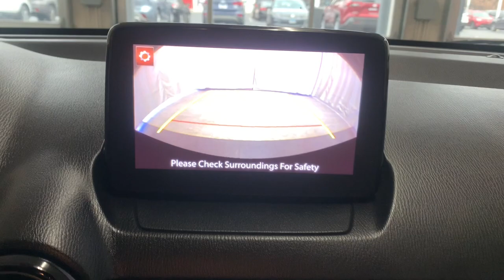2020 Toyota Yaris Hatchback Countryside, Oak Brook, Oak Lawn, Elgin, Naperville, IL P9960A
Red Used 2020 Toyota Yaris Hatchback available in Countryside, Illinois at Continental Toyota. Servicing the Oak Brook, Oak Lawn, Elgin, Naperville, IL area.
2020 Toyota Yaris Hatchback LE - Stock#: P9960A - VIN#: 3MYDLBJV7LY707221

Continental Toyota
6701 S. LaGrange Rd

YOU HAVE A ONE OF A KIND OPPORTUNITY TO DRIVE YOUR NEW 2020 TOYOTA YARIS HOME TODAY! THIS RED GEM IS FULLY FACTORY EQUIPPED WITH ALL THE TOYS YOU CAN IMAGINE! TOYOTA'S CUTTING EDGE TECHNOLOGY AND SAFETY FEATURES SEPARATES THIS HATCHBACK FROM THE REST! YOU GET THE BALANCE OF TOYOTA'S FACTORY WARRANTY FOR YOUR PEACE OF MIND! THE PREVIOUS OWNER TOOK IMMACULATE CARE OF THIS ONE AND IT SHOWS! FLAWLESS ACCIDENT FREE, ONE OWNER CARFAX! SUPER LOW MILES! PRICED BELOW KBB SUGGESTED SELLING PRICE! LOOK NO FURTHER CAUSE THIS IS THE PERFECT CAR FOR YOU! WE WILL SEE YOU VERY SOON!32/40 City/Highway MPGMECHANICAL AND PERFORMANCE:1.5L 4-Cyl DOHC 16-Valve 106HP 6-Speed Automatic Transmission Sport Drive Mode Front Whl Drive; Direct Injection System Ind MacPherson Strut Front Suspension Torsion Beam Rear Suspension 16 Alloy Wheels with 185/60R16 TiresSAFETY AND CONVENIENCELow Speed Pre-Collision System Dynamic Stability Control (DSC), Trac Control Sys (TCS), Anti-Lock Brake Sys (ABS), Electronic Brake Force Dist(EBD), Brake Assist (BA) Dr & Fr Pass Standard Airbag System Dr & Fr Pass Seat-Mounted Side Airbags Front & Rear Side Curtain Airbags LATCH-Lower Anchor & Tether for CHildren Rear-View Backup Camera Tire Pressure Monitoring System (TPMS)EXTERIOR:Halogen Headlights, Fog Lights, & DRL Color-Keyed Rear Spoiler Htd Pwr Ext Mrrs w/LED Turn Signal Indic Chrome-Tipped ExhaustINTERIOR:Fabric-Trimmed 6-Way Adj Drivers Seat 4-way Adjustable Front Passenger Seat 7 Color Touch-Screen Display Apple CarPlay & Android Auto Compat AM/FM/HD/SAT Radio, 6 Spkrs, AUX & 2 USB Ports w/iPod Connect Bluetooth Hands-Free Phone & Music, Voice Recog, Connected Services Pwr Door Locks w/ Smart Key Entry Push Button Start Pwr Windows w/ Dr Side One-Touch Auto Tilt/Telescope Steer Whl w/Audio Cntrls & Cruise Control Speedometer & Digital Tachometer Air Conditioning; Rear Window Defogger 60/40 Split Fold-Flat Rear Seats.Founded in 1961 by John and Herman Weinberger, Continental Motors began its existence as an import repair shop in Lyons, IL. The Weinberger's reputation for excellent service spread quickly among sports car enthusiasts, and it wasn't long before the two brothers were approached by triumph to open a new car dealership in 1962.